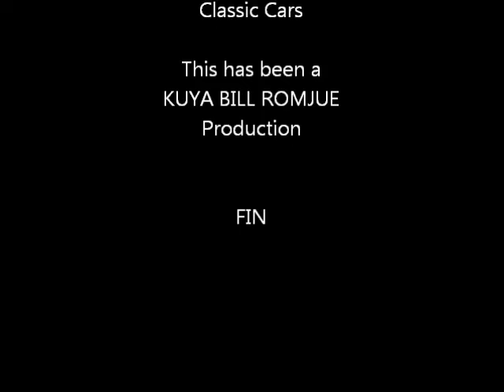ClassicCars2012.wmv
Classic Cars on display at the Scottsdale Parada Del Sol 2012.